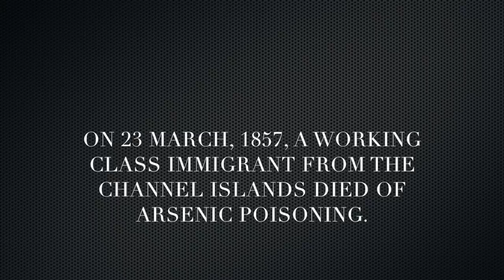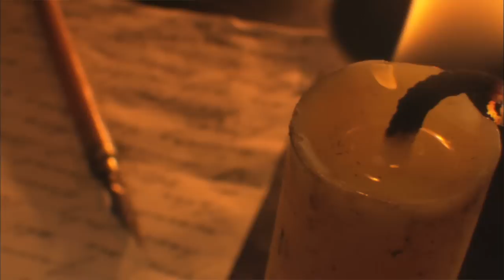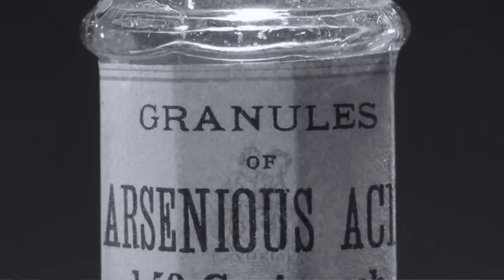The Trial of Madeleine Smith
We interview Doug MacGowan, author of "The Strange Affair of Madeleine Smith."  Did Madeleine Smith kill Emile L'Angelier by poisoning him with arsenic?  Why was this 19th century murder mystery considered Scotland's trial of the century?  Watch this video as we discuss the Madeleine Smith trial.